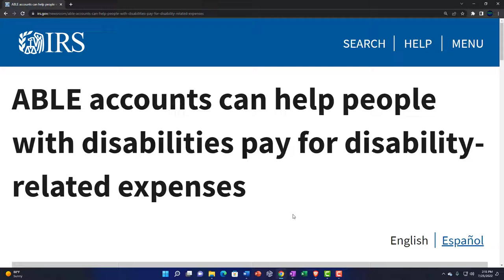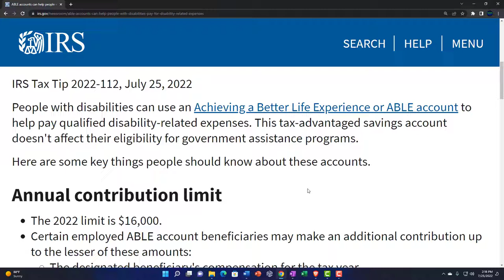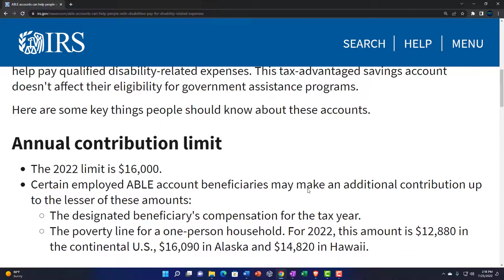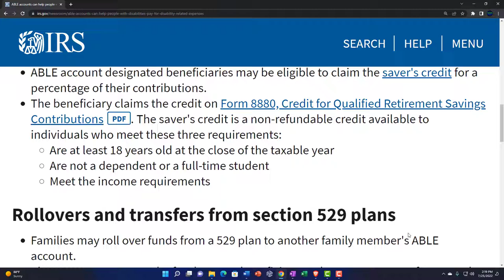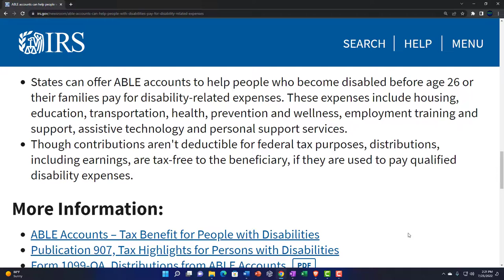ABLE accounts can help people with disabilities pay for disability-related expenses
People with disabilities can use an Achieving a Better Life Experience or ABLE account to help pay qualified disability-related expenses. This tax-advantaged savings account doesn't affect their eligibility for government assistance programs.

Here are some key things people should know about these accounts.

Annual contribution limit
The 2022 limit is $16,000.
Certain employed ABLE account beneficiaries may make an additional contribution up to the lesser of these amounts:
The designated beneficiary's compensation for the tax year.
The poverty line for a one-person household. For 2022, this amount is $12,880 in the continental U.S., $16,090 in Alaska and $14,820 in Hawaii.
Saver's credit
ABLE account designated beneficiaries may be eligible to claim the saver's credit for a percentage of their contributions.
The beneficiary claims the credit on Form 8880, Credit for Qualified Retirement Savings ContributionsPDF. The saver's credit is a non-refundable credit available to individuals who meet these three requirements:
Are at least 18 years old at the close of the taxable year
Are not a dependent or a full-time student
Meet the income requirements
Rollovers and transfers from section 529 plans
Families may roll over funds from a 529 plan to another family member's ABLE account.
The ABLE account must be for the same beneficiary as the 529 account or for a member of the same family as the 529 account holder. Rollovers from a section 529 plan count toward the annual contribution limit. For example, the $16,000 annual contribution limit would be met by parents contributing $10,000 to their child's ABLE account and rolling over $6,000 from a 529 plan to the same ABLE account.
Qualified disability expenses
States can offer ABLE accounts to help people who become disabled before age 26 or their families pay for disability-related expenses. These expenses include housing, education, transportation, health, prevention and wellness, employment training and support, assistive technology and personal support services.
Though contributions aren't deductible for federal tax purposes, distributions, including earnings, are tax-free to the beneficiary, if they are used to pay qualified disability expenses.
ABLE Accounts – Tax Benefit for People with Disabilities
Publication 907, Tax Highlights for Persons with Disabilities
Form 1099-QA, Distributions from ABLE Accounts PDF
Form 5498-QA, ABLE Account Contribution InformationPDF
Instructions for Forms 1099-QA and 5498-QA